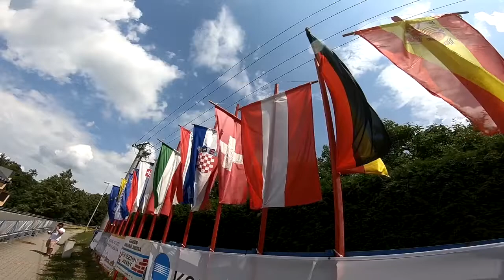Ecce Homo Šternberk 2018 | Mandl Erwin | NSU TT | MaxxSport